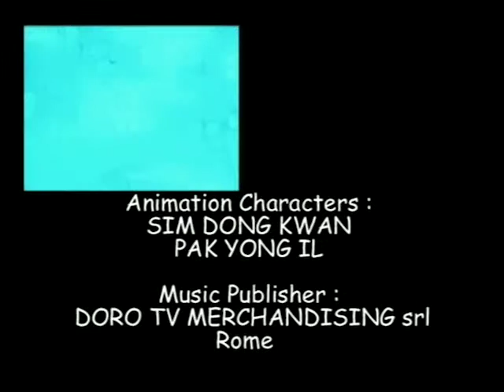THE DINOSAUR'S LAND - The legend of Sleeping Beauty, ep. 3 - EN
In celebration of the birth of Princess Kindra, five knights enter the royal court. Among them are Fire Knight, Water Knight, Air Knight and Earth Knight — each of them clad in armour made up by the very elemento they represent. Suddenly, Countess Maya appears. “Silence, or I shall put out your light forever!”, she exclaims. With that, she puts a terribile curse on Princess Kindra so that when she reaches her sixteenth year, she accidentally pricks herself with a spindle and falls into an eternal slumber — along with the entire kingdom!